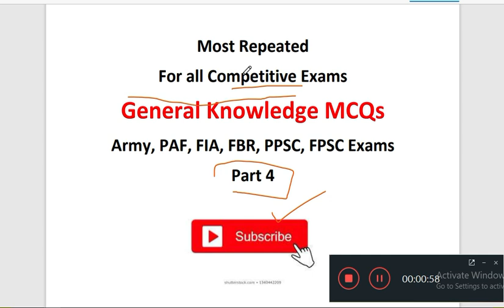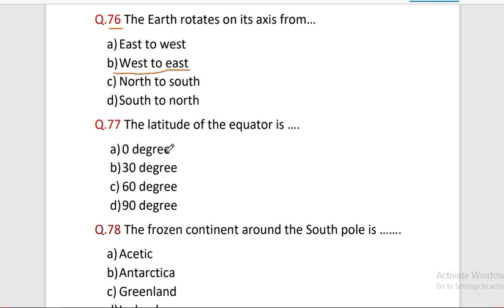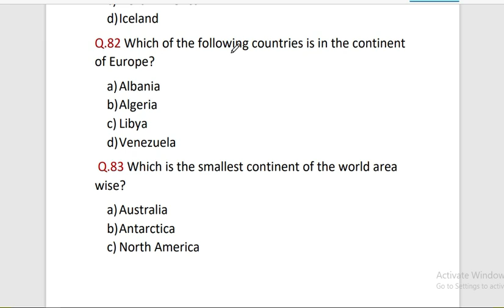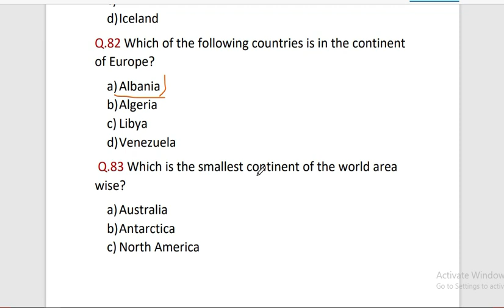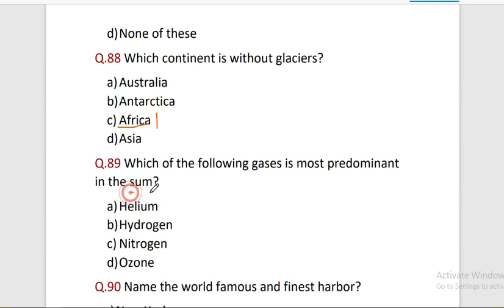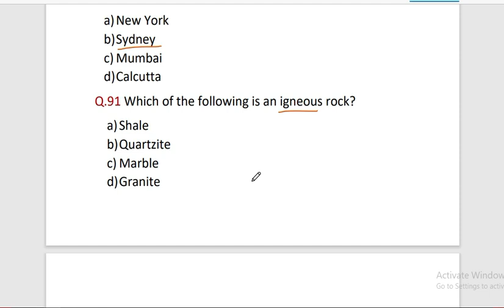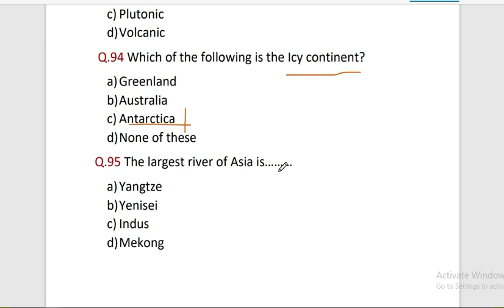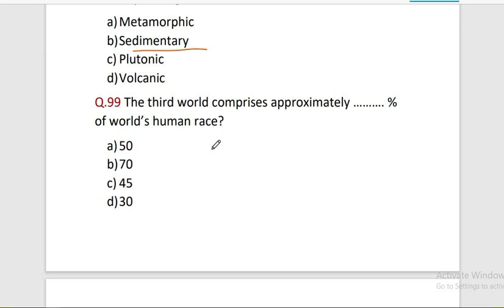General knowledge MCQs with answers pdf download | Army, PAF, FIA, FBR, PPSC Exams | Part 4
Pakistan General knowledge MCQs with answers pdf download | Army, PAF, FIA, FBR, PPSC and FPSC Exams.
General Knowledge MCQs and Current affairs MCQs for  CSS, PMS, NTS, PPSC, AND FPSC JOBS TEST. Here you find the most important current affairs for all jobs test. current affairs MCQs.
For more General Knowledge Current Affairs of Pakistan and the world please visit;